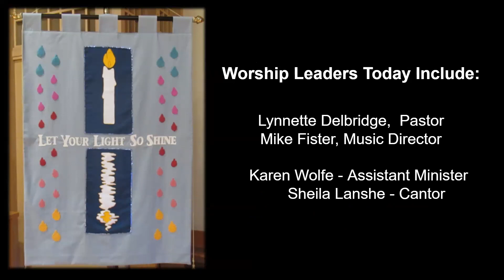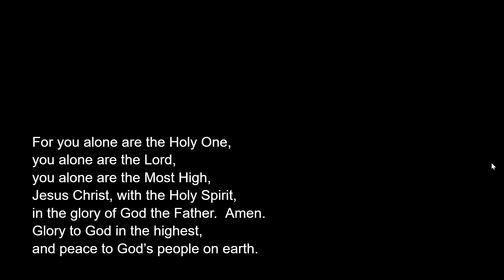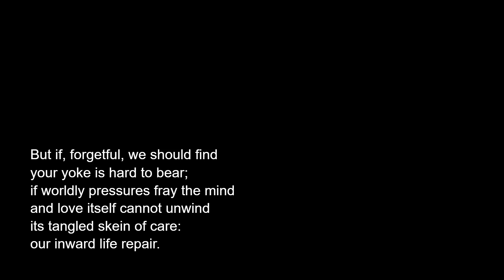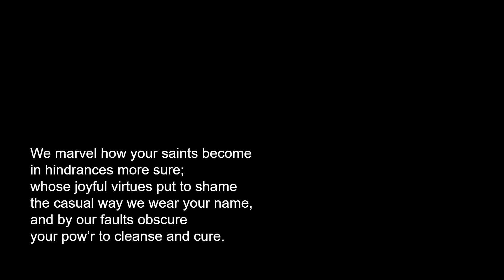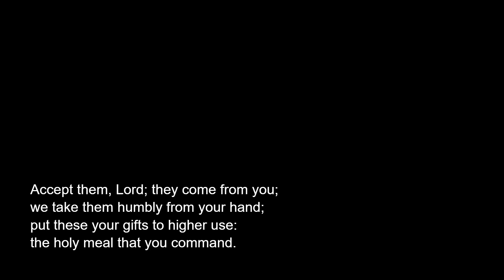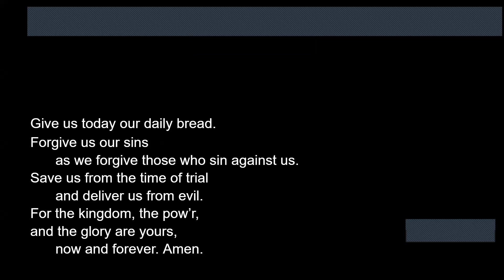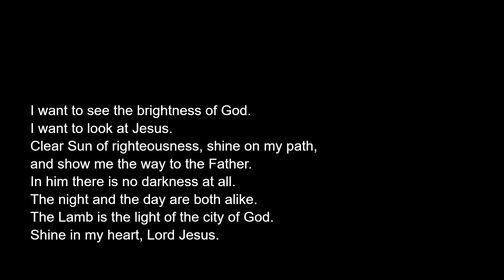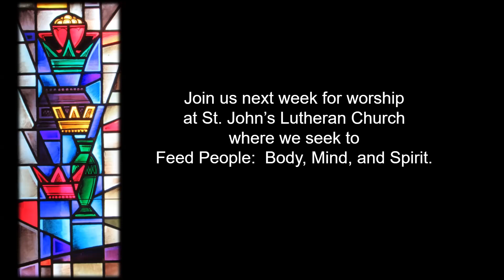Epiphany 3, January 21, 2024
Permission to podcast the music contained in this service obtained from OneLicense with license A-727348.

Prelude: Holy Ghost, with Light Divine (Mercy)
Louis M. Gottschalk
Arr. Don Hustad

Gathering: ELW 306, Come, Beloved of the Maker (Jill)
Text: Susan Palo Cherwien

Liturgy: ELW Setting I and IV, Augsburg Fortess

Choir Anthem: Give Me Jesus
Traditional Spiritual, Setting by Douglas E. Wagner

HoD: ELW 580, How Clear is Our Vocation, Lord (Repton)
Text: Fred Pratt Green

Offering: ELW 467, We Place Upon Your Table Lord (Distress)
Text: M.E.C. Wilson, alt.

Communion: ELW 815, I Want to Walk as a Child of the Light (Houston)
Text and Music: Kathleen Thomerson

Sending: ELW 584, The Son of God, Our Christ (Sursum Corda)
Text: Edward M. Blumerfield

Postlude: Allegro, from 10 Voluntaries for the Organ or Harpsichord,  John Stanley